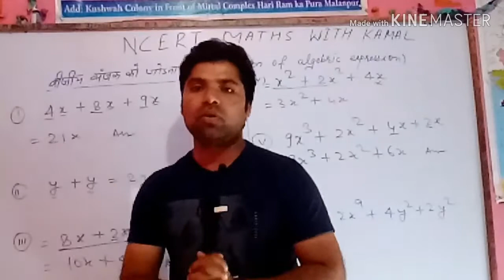ncert class10 || message|| ncert maths with kamal ||softskill coaching academy malanpur||mpboard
मस्कार दोस्तों
स्वागत है आपका अपने चैनल ncert maths with kamal में
इस चैनल मैं हम ncert की क्लास 10 के सभी चैप्टर को अपलोड करेंगे
मुझे आशा है की आपको ये सभी वीडियो बहुत जयदा पसंद आएंगे
हम हर २ में 2 वीडियो अपलोड करेंगे
आशा करते है की आपको ये सभी वीडियो पसंद आये
और हमारी  वजह से आप सभोई स्टूडेंट्स की कुछ सहायता हो सके